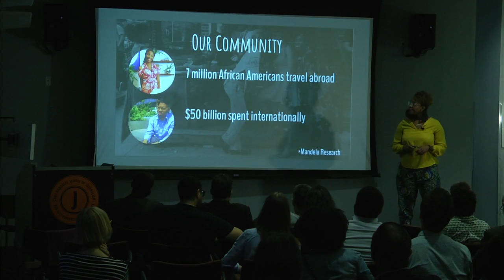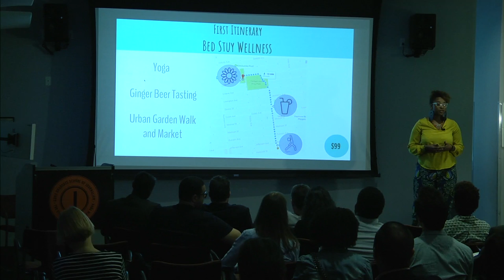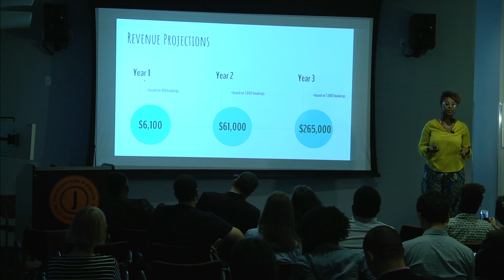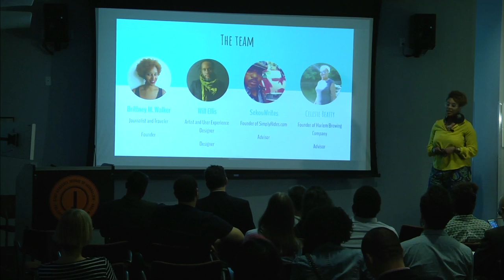Class of 2017: Brittney M. Walker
Los Angeles native Brittney Monique Walker is a social justice journalist and photographer. She’s deeply passionate promoting travel as a way to appreciate different countries, cultures and languages. Her start-up Beyonder is a travel itinerary curation service centered around the black experience. At Tow-Knight, she launched the first set of New York City   based itineraries and solidified her company’s branding and marketing campaigns. Working alongside 15 fellow entrepreneurs inspired her work. “Truthfully, being with these people has really strengthened me in a ways I hadn’t realized I was weak. They helped me understand the world better, they helped me build confidence in myself, they helped purge some barriers. They are lifelong friends,” she said.